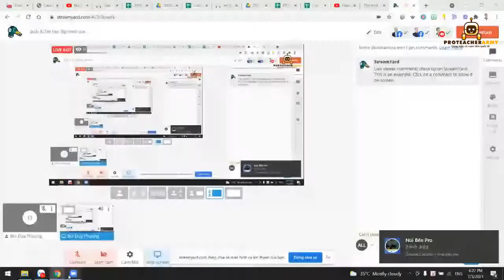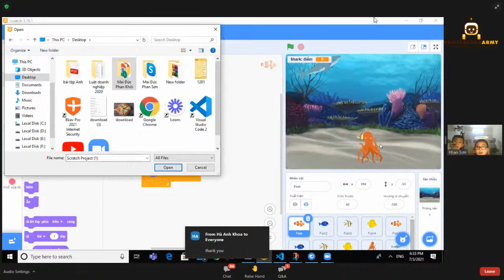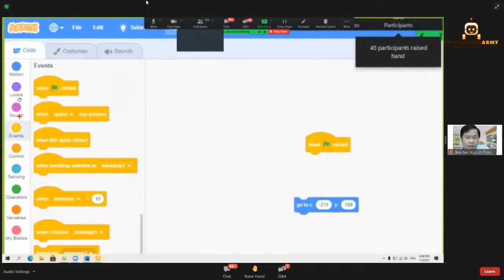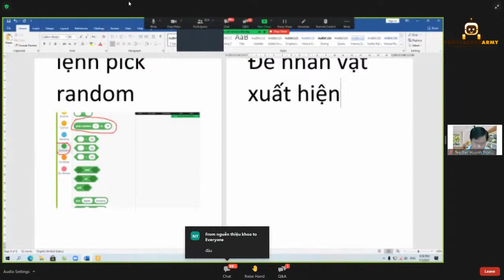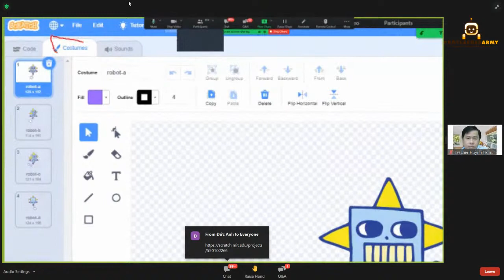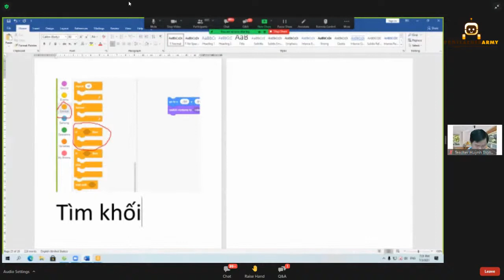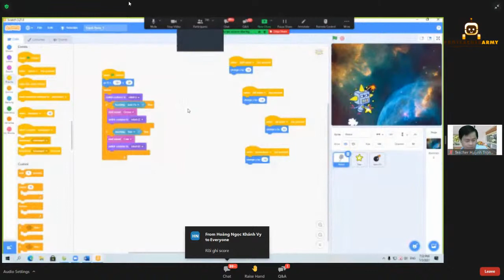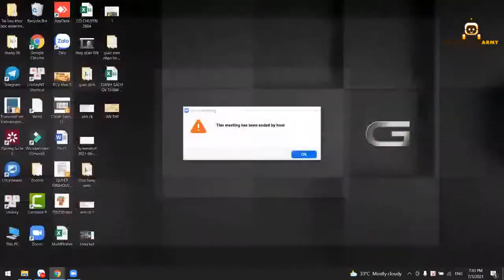Buổi 8: Em học lập trình cùng thầy cô Proteacher Army